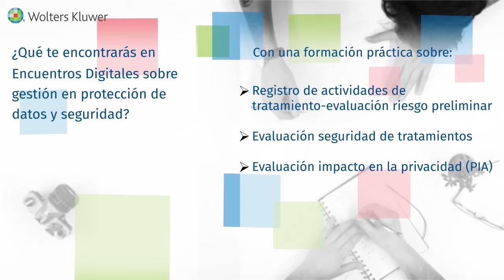Encuentros Digitales sobre gestion de la proteccion de datos y seguridad de la empresa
Encuentros Digitales sobre gestión de la protección de datos y seguridad en la empresa, es una herramienta que te ayudará a conocer el registro y seguridad técnica de las actividades de tratamiento, evaluación de riesgo preliminar y evaluación de impacto en la privacidad (PIA).